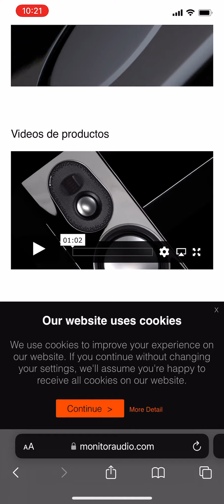Monitor Audio Gold 5ta. Generación